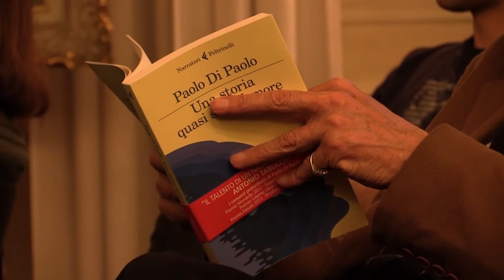L'Asterisco Dimezzato - Paolo Di Paolo, Una storia quasi solo d'amore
Titolo: Una storia quasi solo d'amore
Autore: Paolo Di Paolo
Pubblicato: Marzo 2016 da Feltrinelli
Collana: I narratori
Pagine: 176
Si incontrano una sera di ottobre, davanti a un teatro. Lui, rientrato da Londra, insegna recitazione a un gruppo di anziani. Lei lavora in un’agenzia di viaggi. Dal fascino indecifrabile di Teresa, Nino è confuso e turbato. Starle accanto lo costringe a pensare, a farsi e a fare domande. Al di là dell’attrazione fisica, coglie in lei un enorme mistero. L’uno guarda l’altra come in uno specchio, che di entrambi riflette e scompone le scelte, le ambizioni, le inquietudini.
Paolo Di paolo, classe 1983, oltre a essere uno scrittore scrive per la tv ed è un giornalista, scrive sulle pagine culturali di alcuni quotidiani, tra cui “Il Sole 24 Ore” e “l’Unità”. Con Dove eravate tutti (Feltrinelli, 2011) ha vinto il Premio Mondello e il SuperPremio Vittorini 2012. Con Feltrinelli ha pubblicato anche Mandami tanta vita (2013, vincitore Premio Salerno Libro d’Europa, Premio Fiesole e finalista Premio Strega) e, nella collana digitale Zoom, La meravigliosa stranezza di essere vivi (2012).